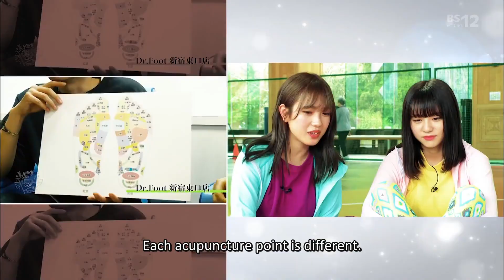井上理香子(小湊よつ葉) [ENG SUB] Fairies URA TOUR ~Special Talk~ Part 2 (フェアリーズ Rikako Yotsuha)